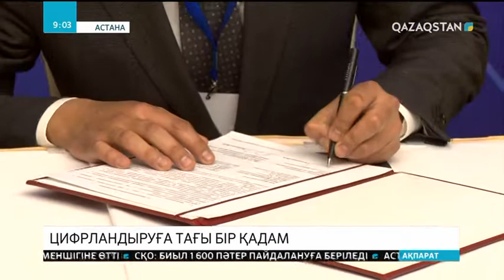Қазақстанда интернеттің жылдамдығы 100 есеге дейін өседі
Бұл туралы Астана форумында айтылды. Ақпарат алмасу қарқыны 5G форматын енгізу арқылы арттырылады. Қазір дайындық жұмыстары жүргізіліп жатыр. Жаңа формат келер жылдан бастап алдымен ірі қалаларда, 2021 жылға дейін барлық өңірлерге енгізілмек.